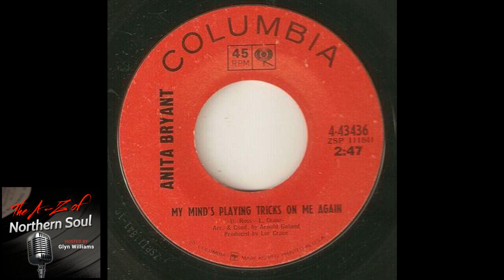Anita Bryant - My Minds Playing Tricks On Me Again - (1965) HD Quality Northern Soul